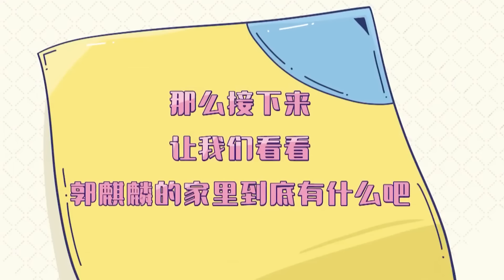😍郭麒麟恋爱史曝光？小S两眼放光：你没做过？郭麒麟：我好害怕！|花花万物| 德云社 郭德纲 于谦 郭麒麟 岳云鹏